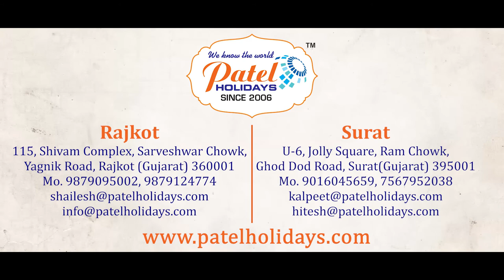What to do Best things in Gujarat | Saurashtra Tour Video | Patel Holidays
The State of Gujarat is blessed with myriad tourist attractions from scenic beaches to languid hill stations, spiritual sanctuaries to the great UNESCO World Heritage sites, expansive white salt desert to forests with rich bio-diversity, Indus Valley archaeological sites to India’s first Smart City to India’s First UNESCO World Heritage Site, Legacy of Gandhi, Buddha and Sardar Patel to the Navratri revelry and so many more.

In Gujarat very famous tourist place in Saurasthra (Kathiyawad). Somnath, Junagadh, Sasan Gir, Dwarka, Diu, Girnar, Bardo, Etc.